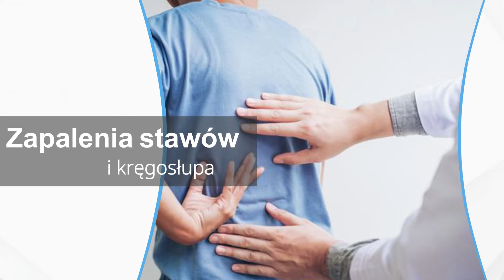Lekarz reumatolog Przychojec Lek. Med. Jan Marczak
LekarzReumatolog Jan Marczak prowadzi własną praktykę lekarską od 1989 roku. Siedziba gabinetu znajduje się w Przychojcu, na terenie województwa podkarpackiego.

Reumatolog zajmuje się diagnostyką, profilaktyką i leczeniem chorób wewnętrznych i reumatologicznych. Udziela pomocy osobom borykającym się z chorobami zwyrodnieniowymi stawów biodrowych, kolanowych, barków i kręgosłupa. Oprócz tego lekarz zajmuje się leczeniem dny moczanowej i fibromialgii.

Dodatkowo w gabinecie leczy się osteoporozę, łuszczycowe zapalenie stawów, odczynowe zapalenie stawów, w tym po przebytej boreliozie, a także reumatoidalne zapalenie stawów.

Zapraszamy.